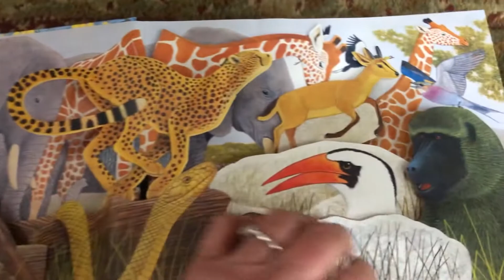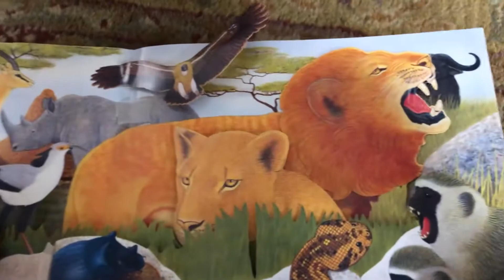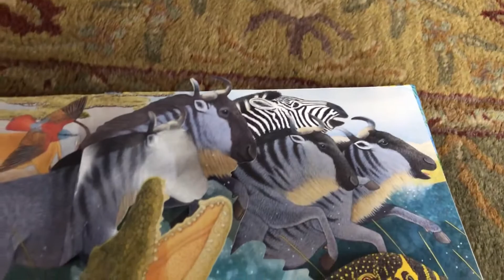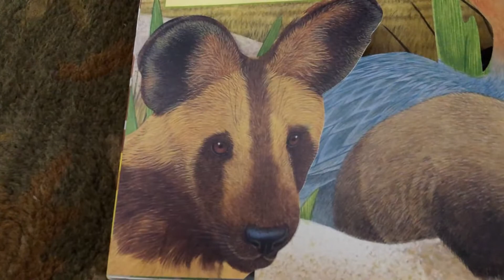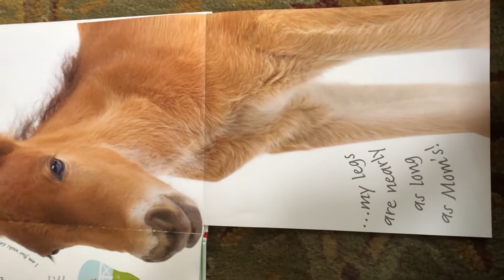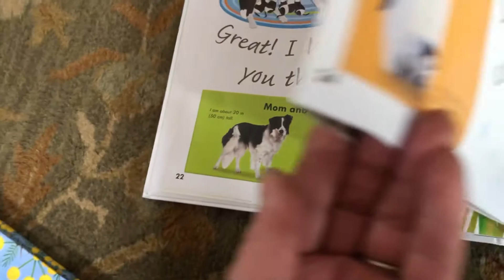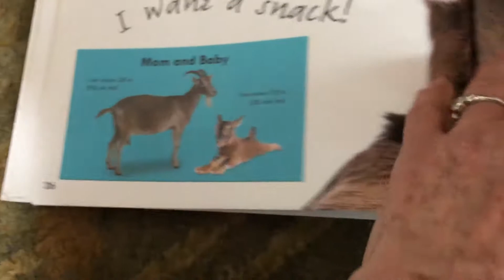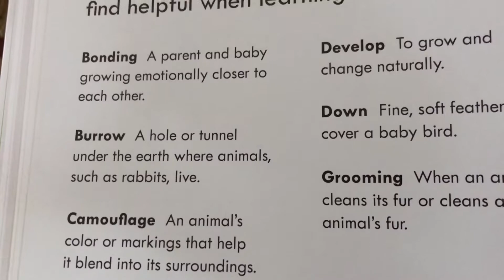ANIMAL BOOK VIDEO by Ms Anna